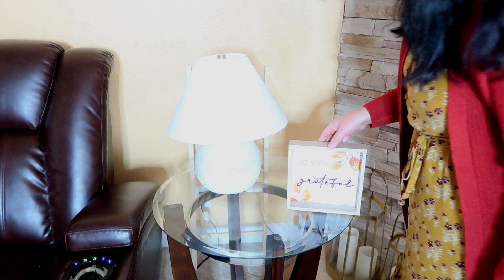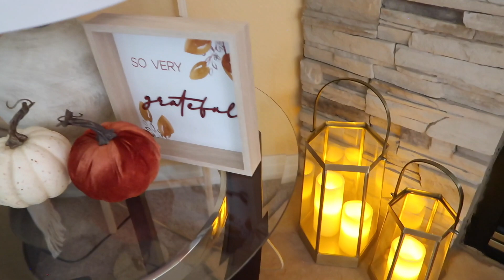🍁OTOÑO DECORACIÓN DE MI SALA 🍂 DECORACIÓN OTOÑO 2022 🍂 COZY FALL DECOR IDEAS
🍁OTOÑO DECORACIÓN DE MI SALA 🍂 DECORACIÓN OTOÑO 2022 🍂 COZY FALL DECOR IDEAS En esye video decoramos la sala familiar para otoño 2022, les doy ideas para decorar su casa acogedora, comoda y cozy, espero disfruten este video que les hise con mucho cariño.